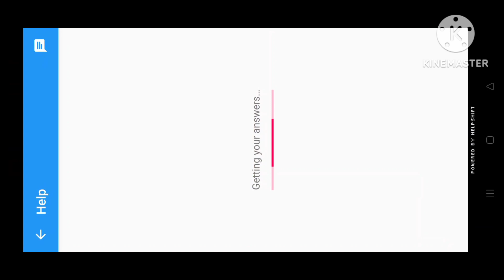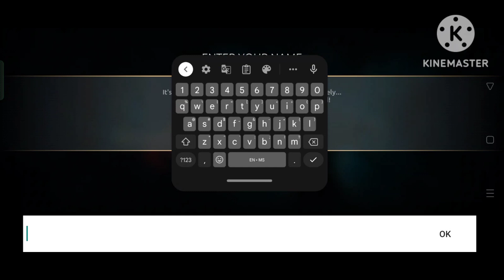khai lawan Robot